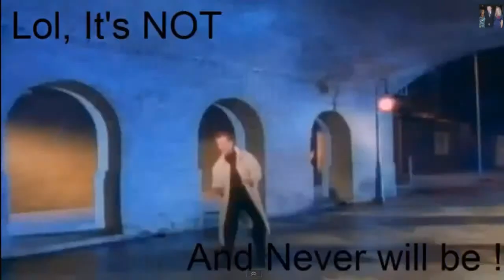10 Reasons Why Xbox is better than the Playstation (Luke)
This video will end all arguments of this raging battle, hope you enjoyed it, as always take care :)